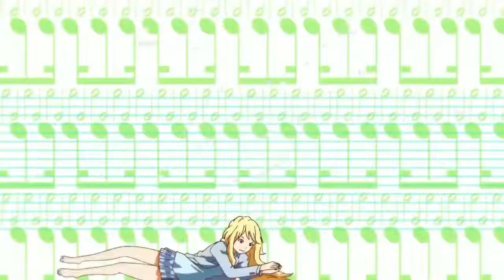Blue Bird x Hikaru Nara AMV Mashup